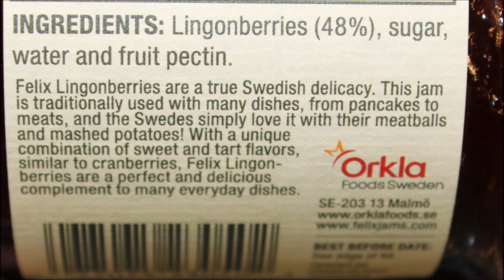Lingonberries: Scandinavian Delights vs Felix Blind Taste Test & Review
This is a taste test/review of Scandinavian Delights Lingonberries and Felix Lingonberries.
* The Scandinavian Delights were $6.99 at TJ Maxx. 1 Tbsp. (19g) = 37 calories
* The Felix was $4.99 at Home Goods. 1 Tbsp. (20g) = 35 calories